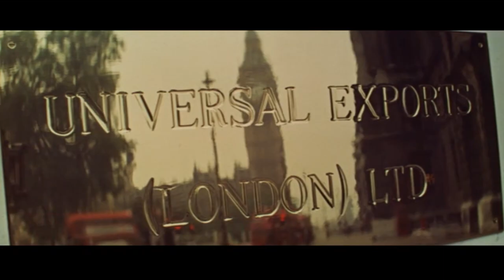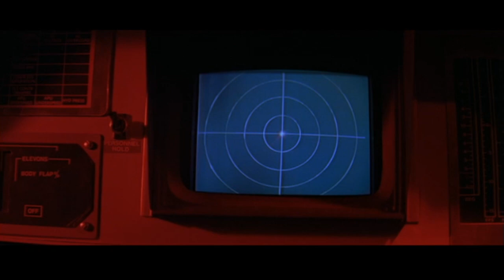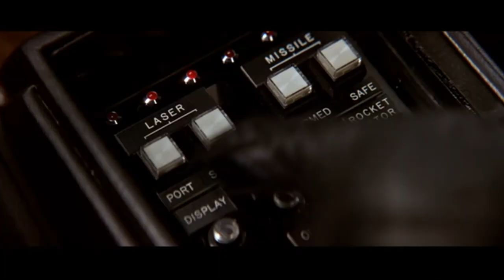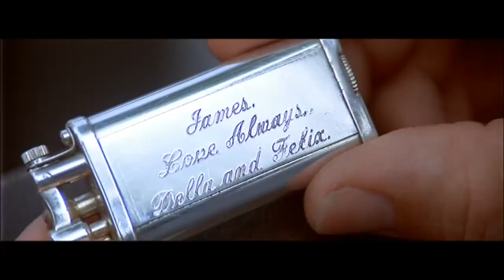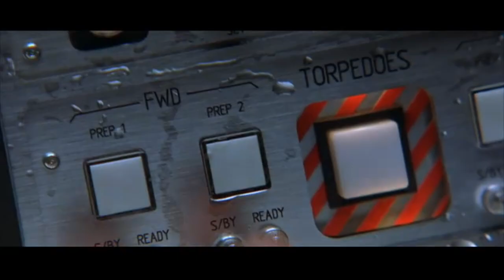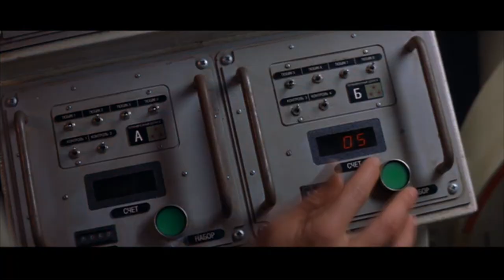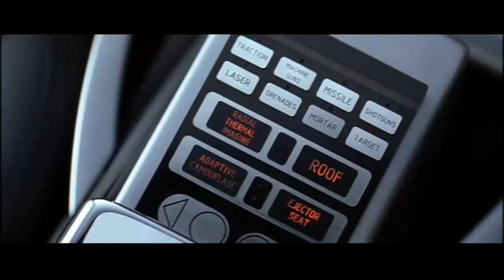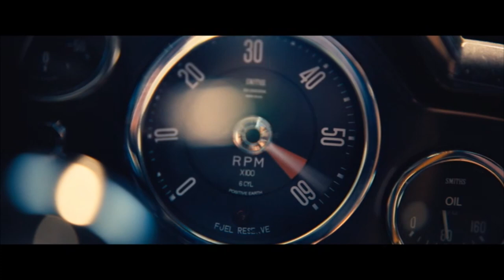SHOOTING JAMES BOND Every shot fired by James Bond in chronological order from DR NO TIME TO DIE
Every shot fired by James Bond in chronological order. From Dr. No witness the first two rounds fired by Bonds newly issued Walther PPK, “ 7.65 mm with a delivery like a brick through a plate glass window.” (including optional Brausch silencer, with very little reduction in muzzle velocity) plugged into Prof. Dent (He’d had his six). Fifty+ years and 24 films later (Spectre) Bond unloads the last of his clips into Ernst Stavro Blofelds helicopter squeezing the trigger from the deck of a speeding motor-boat down the river Themes. Every shot of the Walther PPK, every burst of machine gun fire, every flair gun, piton/ grappling hook gun, shotguns, spearguns, B.B. gun, nail gun, flame throwers, lasers, ejection seat, missiles, rockets, torpedoes, a dart gun activated by nerve impulses from the wrist muscles, even fire extinguishers. This is the definitive look at every single shot in all 24 James Bond films fired by British secret agent 007. Sit back and shoot the shit with Bond, James Bond.